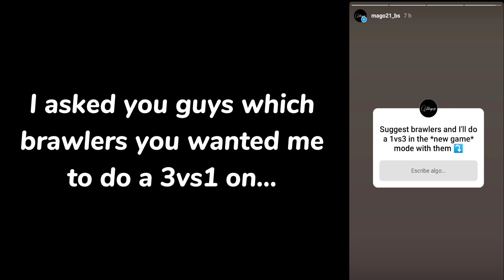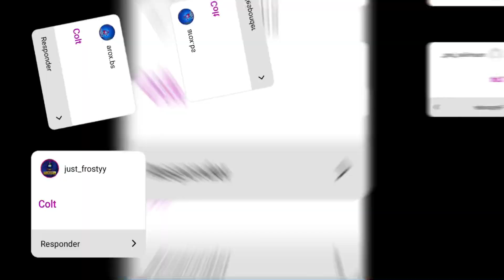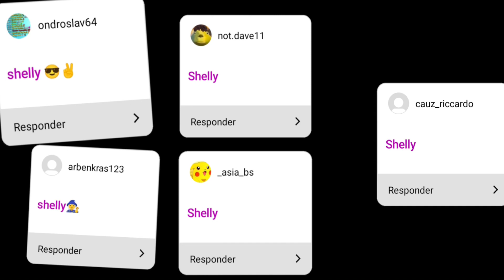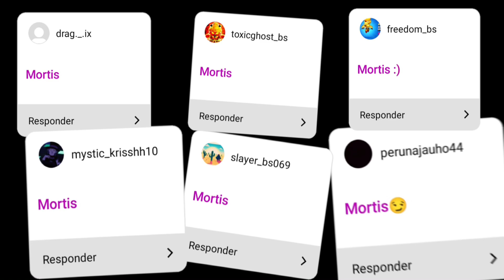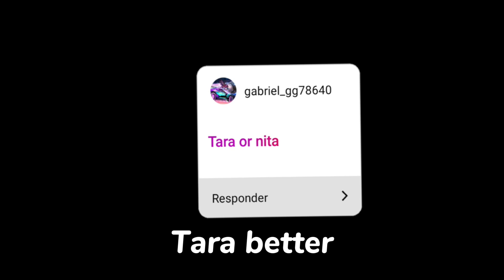1VS3 in DUELS, but YOU DECIDE the BRAWLER …